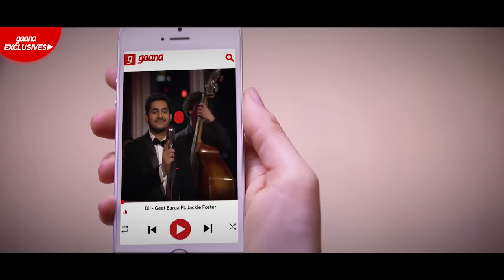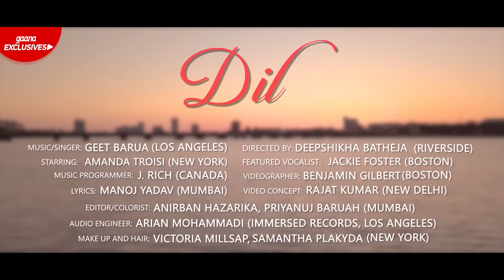DIL | Official Music Video | Geet Barua ft. Jackie Foster | Manoj Yadav | Latest Hindi Song (2019)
Presenting the UK Songwriting Contest Winner (World Music Category) for Debut Single 'DIL' sung by Geet Barua, featuring guest vocalist Jackie Foster, lyricist Manoj Yadav, and starring Amanda Troisi.

Music Distributed by Gaamaapaa Global Soundz

LYRICS

VERSE 1
ajnabi baat thi,
ajnabi sey the raaste,
wahin pe do dil dikhe,
dono pe ek naam tha,

padh ke hairaan the,
kuch pareshaan raaz se,
hum toh gaye kaam se,

tabse thikaane pe dil mera, hai hi nahin,
bus ek usi baat par…
hairaan hai aaj bhi

CHORUS 1
dil hai kahan pe
dhoondhta hai dil,
 kya mujhe pata hai,
puchtaa hai dil,

palkon ki subah mein,
jaagtaa hai dil,
ishq ki zameen pe,
bhaagtaa hai dil,

rakhtaa tujhi se
waastaa hai dil,
chaahtein teri hoan
chaahta hai dil,

saathi saath tujhe
maangtaa hai dil,
tujhe hi khudaaya
maangtaa hai dil,

VERSE 2
Dillagiyaan odh kar, chahaton ne di dastaken,
liye kai uljhane
bina liye suljhane,

man-mastiyaan jod kar, aaaftaon ne li karvatein,
na toh jahan ki sune

mere manaane pe dil mera… mane nahin,
har pal yahi soch kar…hairaan hai aaj bhi

CHORUS 2 (repeat as Chorus 1)

BRIDGE (English Part)
Searching for my other half
To make me feel whole
I’m waiting on you
To see this thing through

Hoping you would make a move
No need to be shy now
I’m feeling it too
My heart’s calling you

CHORUS 3 & 4 – Repeat as Chorus 1

Credits:-
Composer/Songwriter/Vocalist: Geet Barua

Music Programmer/Producer/Orchestrator: J.D. Rich

Cinematographer (NYC shoot) - Teo Karakolev

Makeup and Hair (NYC Shoot): Samantha Plakyda (New York shoot)